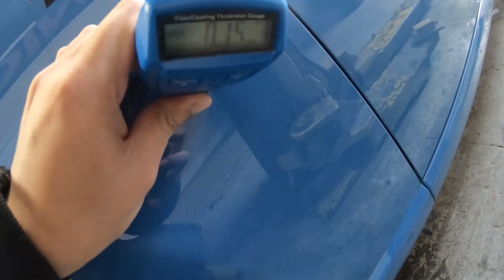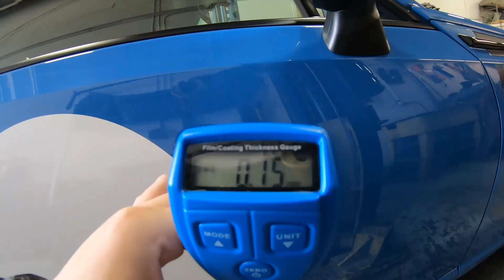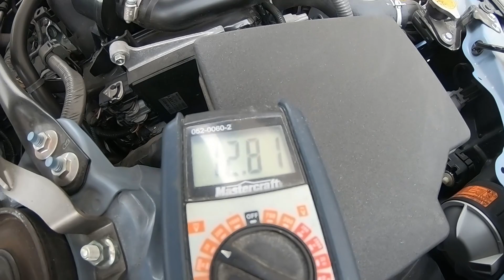如何在加拿大买划算的二手车 How to find used cars in Canada Final Part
Bought a used car from the Boss of an Italian car manufacturer
从意大利车厂老板手里收二手车是什么样的体验？